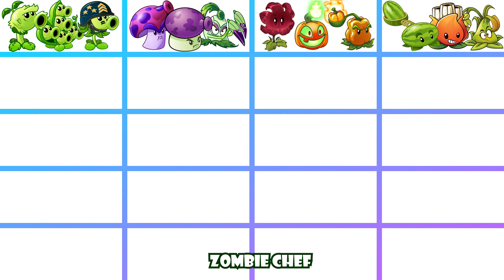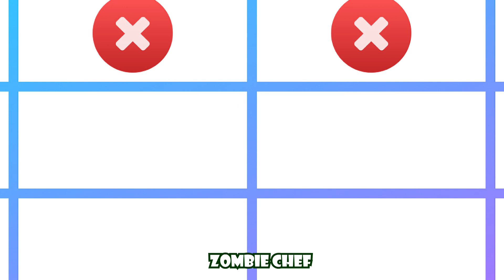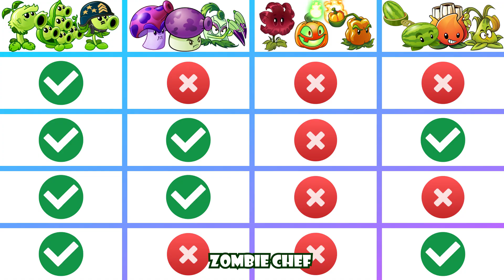PLANTS TOURNAMENT | PEA x POISON x FIRE x PULT | WHO WILL WIN? | PvZ 2 | TEAM PLANT vs TEAM PLANT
*** INFO ALL TEAM PLANTS ***
Team PEA
- Mega Gatling Pea
- Primal Peashooter
- Pea Pod

Team POISON
- Pokra
- Spore-shroom
- Fume-shroom

Team FIRE
- Jack O' Lantern
- Meteor Flower
- Pepper-pult

Team PULT
- Stickybomb Rice
- Melon-pult
- A.K.E.E.